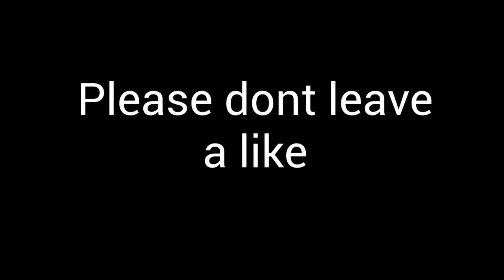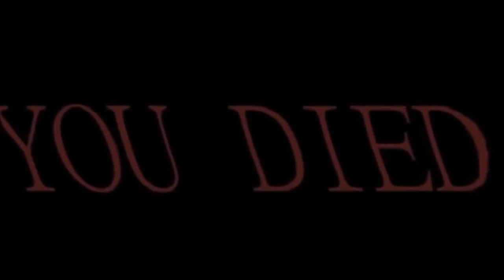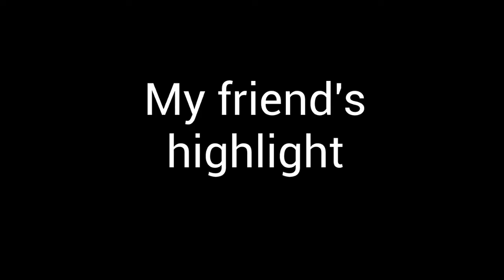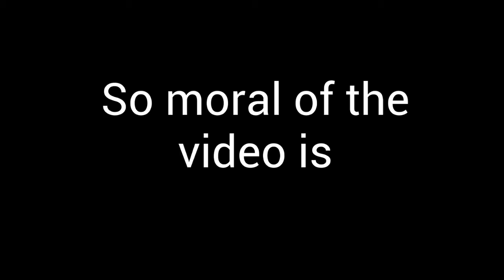Overwatch Highlights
My higlights is a little old